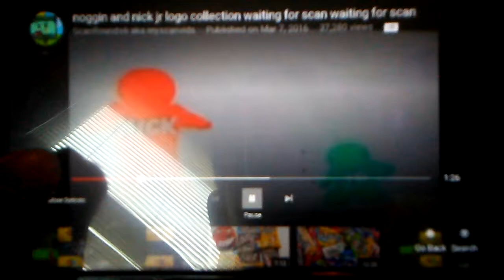noggin and nick jr logo collection waiting for scan waiting for scan